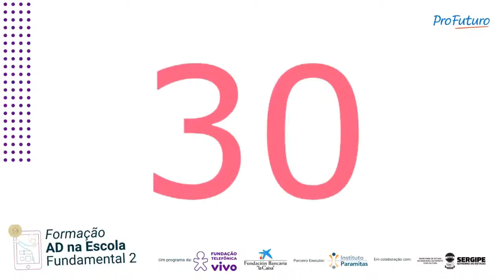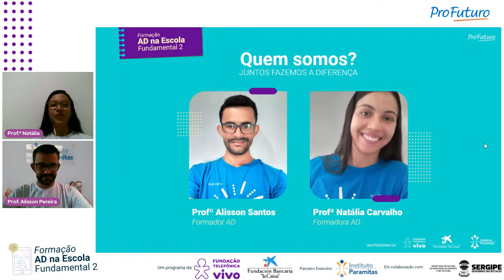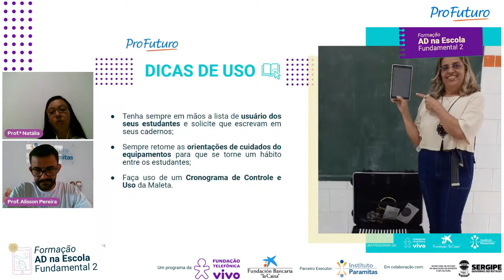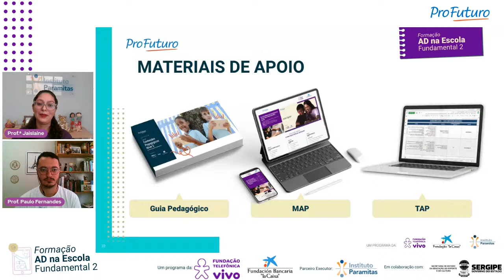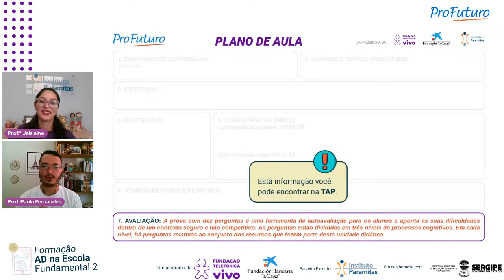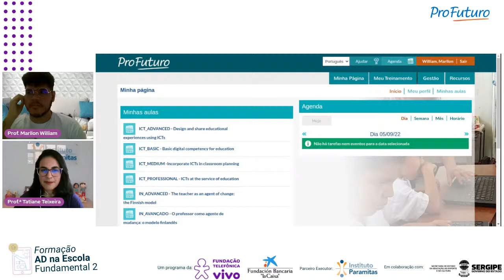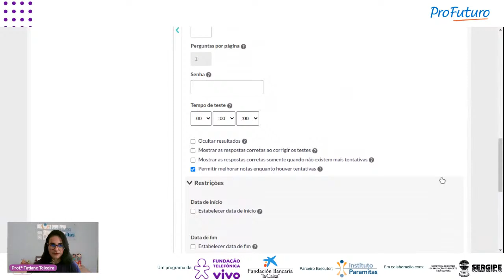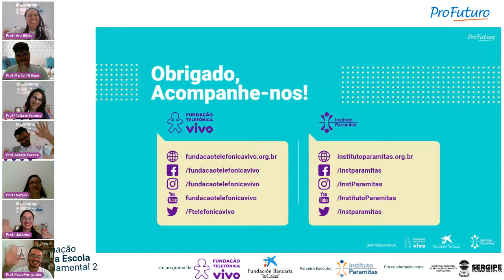Formação AD na Escola Fund 2: Solução Profuturo para uso de tecnologias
Os educadores pediram e a Fundação Telefônica Vivo atendeu! O Projeto Aula Digital agora estará atendendo às turmas do Fundamental Maior.

Participe de nosso Webinário e fique por dentro da Maleta Digital!